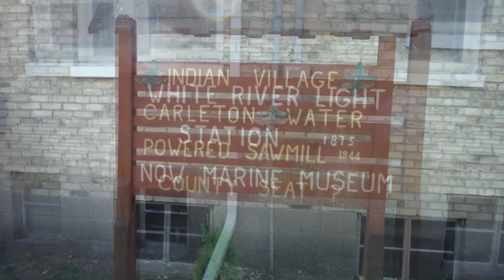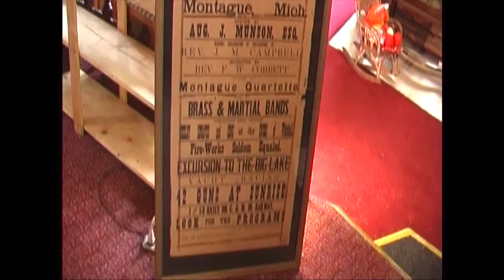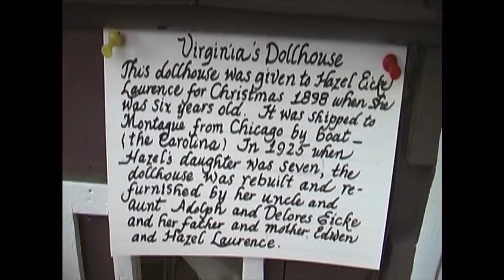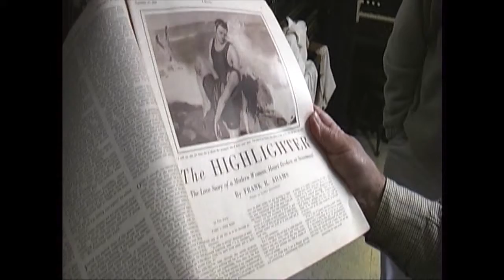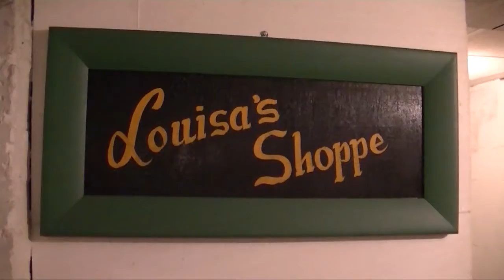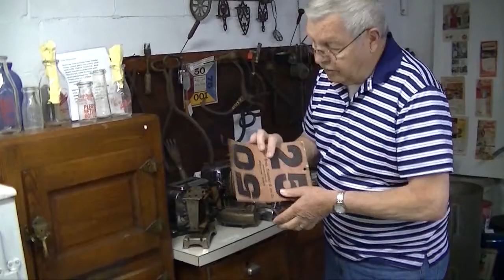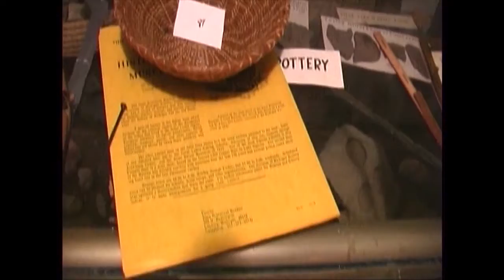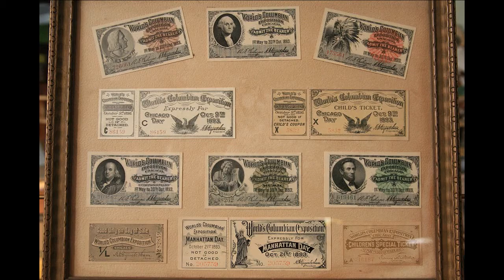Montague Museum ,Michigan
Description Montague Museum ,Michigan